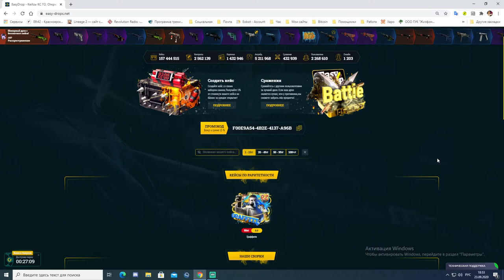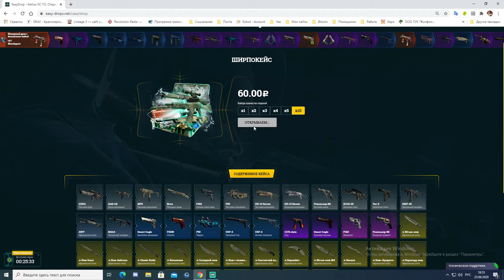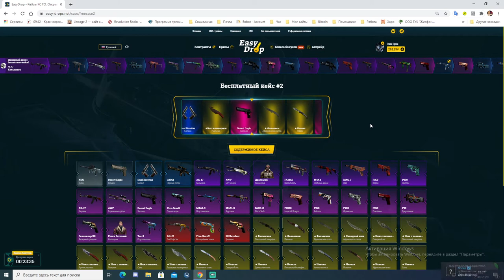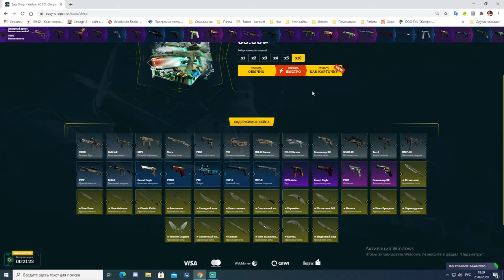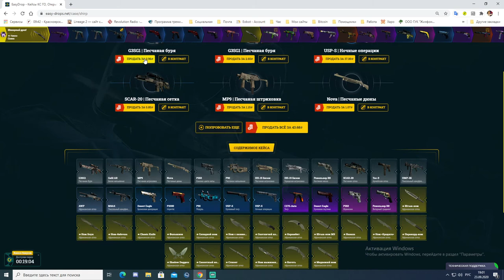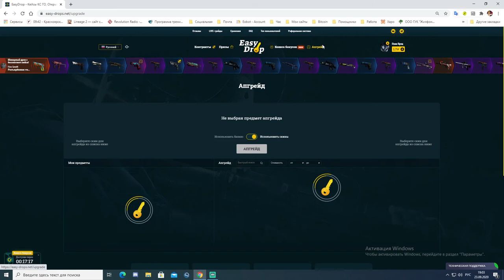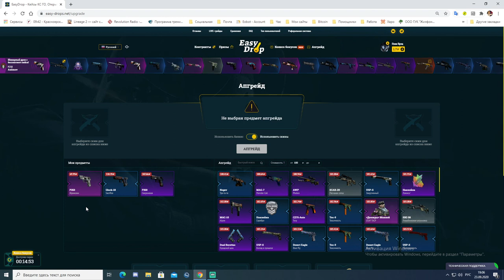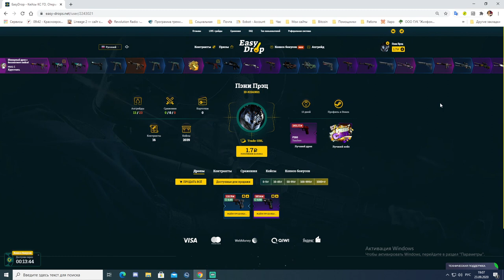Открываем ширпокейсы на EasyDrop День 4. Ножик? Ножик! Ножик...